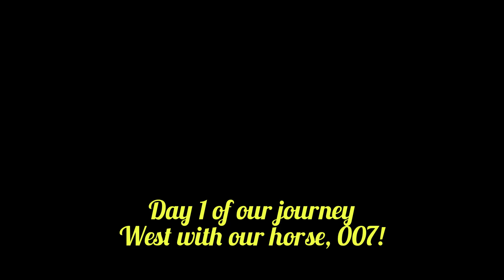Day 1 of our journey west with 007! Follow along!